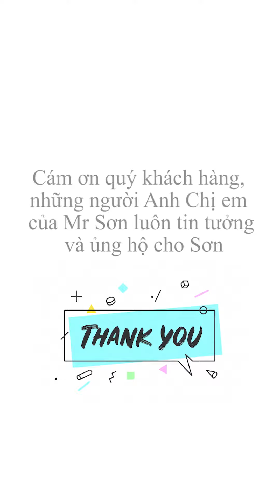Chúc Mừng Năm Mới 2021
Trần Sơn Chúc Tết 2021 Mọi Người